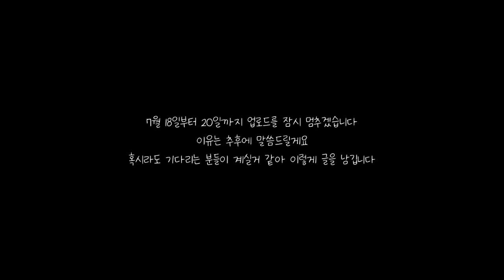드릴 말씀이 있습니다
매일 오후 01시 01분에 업로드를 하는 공원남입니다